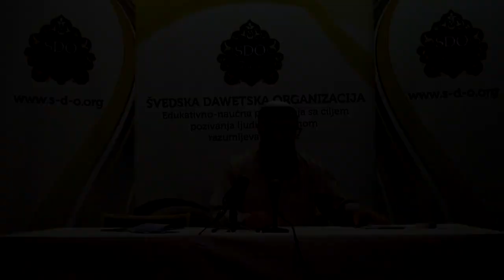Ako kritikuješ, kako kritikovati? Dr Safet Kuduzović